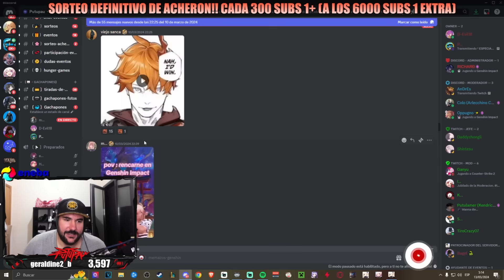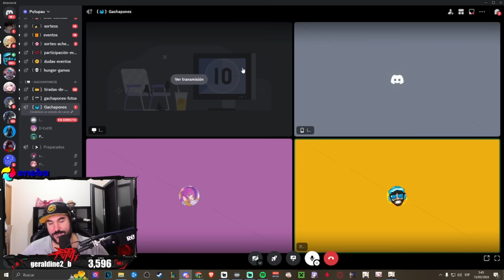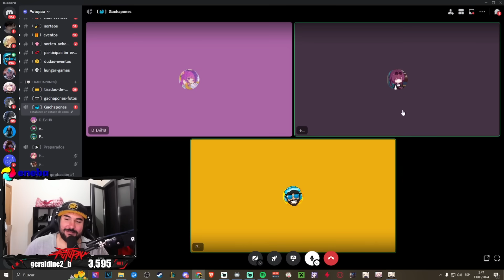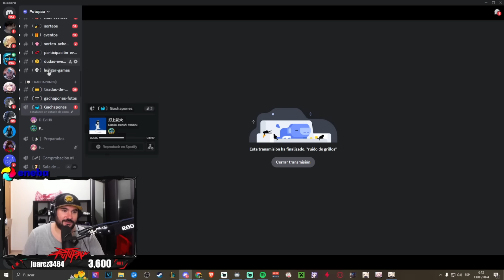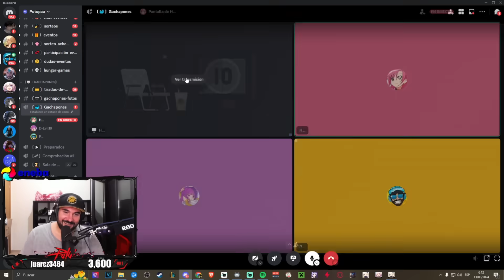800 TIRADAS en 5 MINUTOS 🔥 NUNCA HE VISTO NADA IGUAL 😱 - Genshin Impact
Familia, hoy os traigo un nuevo de las Tiradas de subs por Chiroi, Arataki Itto y el nuevo banner regional, y en este video nuestros suscriptores en su mayoria han tenido una mala suerte pero hay un suscriptor en especifico que va volando y me enseño su truco definitivo para tirar en el gachapon y realmente me dejo sorprendido. Espero que os guste el video.
⏱️ Minutos ►►
00:00 - Introducción
00:22 - Suscriptor 1
04:51 - Suscriptor 2
11:58 - Suscriptor 3
17:18 - Suscriptor 4
26:46 - Suscriptor 5